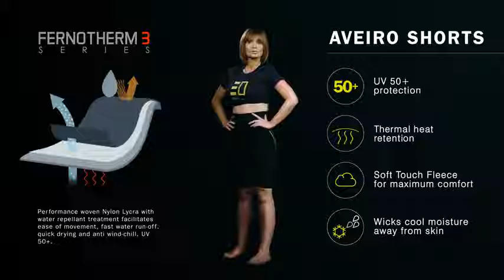Short AVEIRO Femme ENTH DEGREE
Découvrez le Short AVEIRO Femme ENTH DEGREE

Très chaud avec le Fernotherm 3, ce pantalon sous-vêtement ou vêtement nautique est chaud, respirant, flexible et sèche très rapidement.

CARACTÉRISTIQUES TECHNIQUES

Traitement extérieur hydrofuge
Membrane en PU respirante et coupe-vent
Molleton doux qui évacue l'humidité
Bordures en Lycra
Protection solaire UV 50+

CONCEPTION

Poche utilitaire incluse (pour une clé par exemple
Système de réglage rapide de la taille grâce au cordon de serrage
Impression réfléchissante haute visibilité
Coupes spécifiques hommes et femmes
Sac étanche pour emmener avec vous inclus !